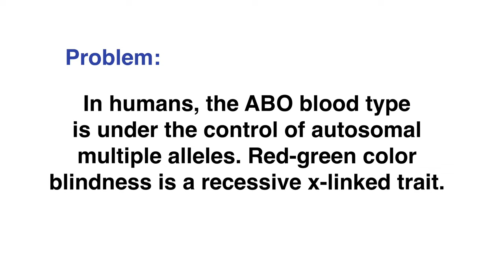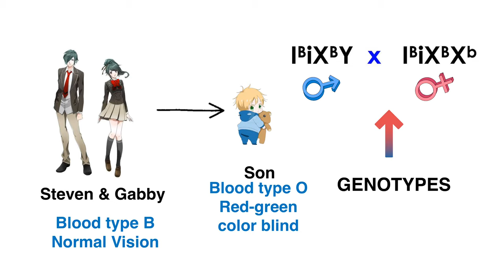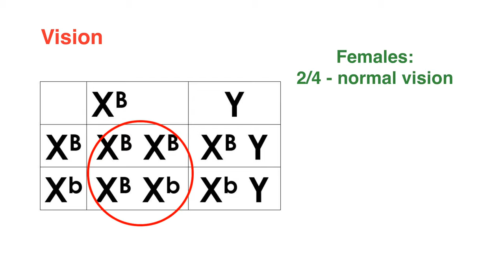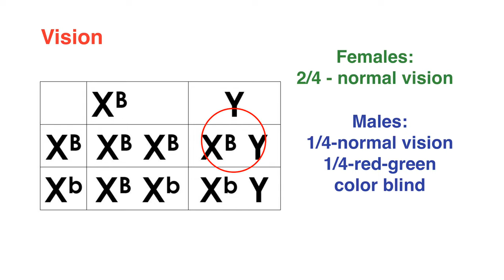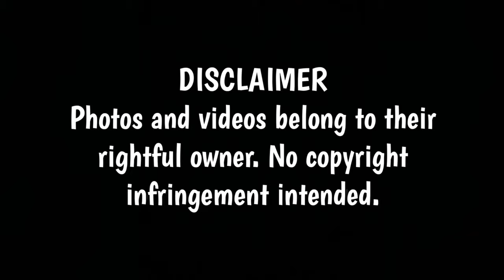AN EASY WAY TO SOLVE A DIHYBRID CROSS